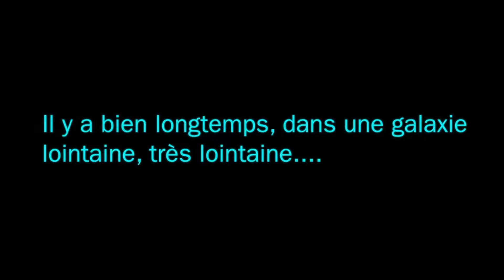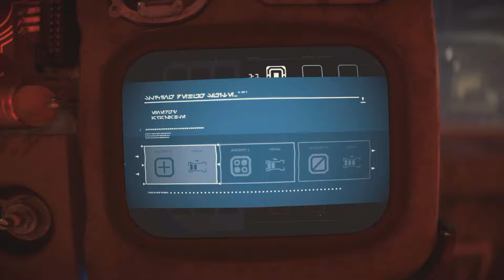LA RÉVOLTE GRONDE - Star wars outlaws Let's play FR épisode 14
La moche est en quête de Ank, la chauve souris sans aile, adepte des explosifs, pour la recruter en vue du casse du coffre de Sliro de menthe. Prisonnière des Ashigas, elle va devoir négocier (et s'infiltrer) pour trouver un moyen de récupérer la perceuse de coffres...

⚔️STAR WARS OUTLAWS⚔️ Le jeu de la dernière chance pour Ubisoft... En tout cas me concernant. Fan de spatial, fan de star wars, j'attends beaucoup de ce jeu et en même temps je le crains vu les dernières productions d'Ubisoft.

Oui j'aime les jeux dans l'espace. Mais pas que. Je sais qu'en ce moment ça n'est pas évident, mais on fait aussi d'autres styles de jeu ! Mais vive l'espace quand même !